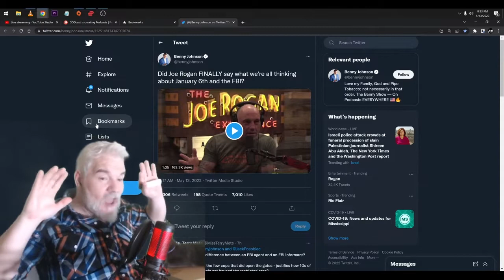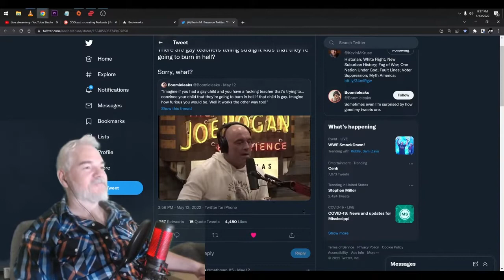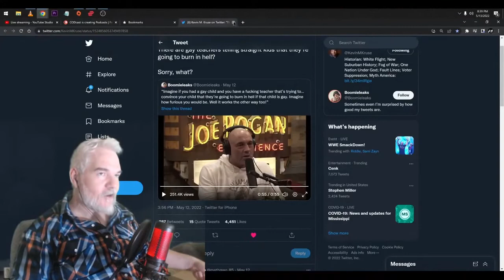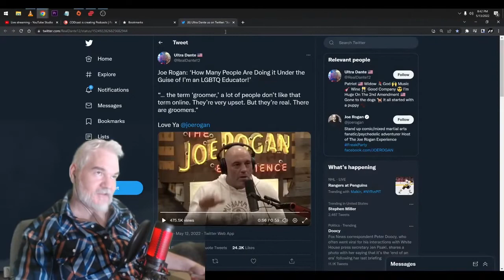Joe Rogan Being a POS ALL WEEK | The Dusty Smith Show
Politics Entertainment Sports